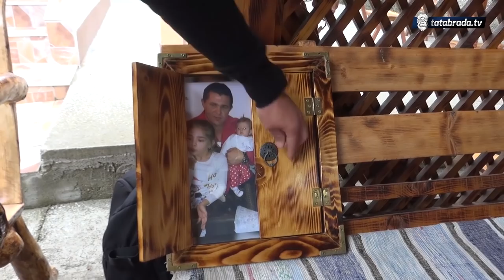''Pravio sam djevojku iz mašte, nazvaše je Jelena Karleuša!''